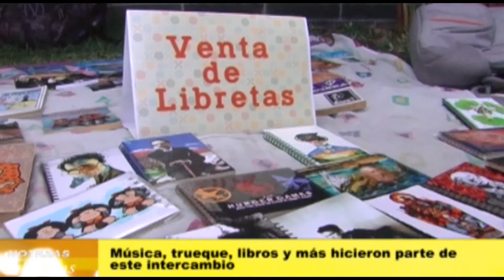Gran éxito el 4to Intercambio Sonoro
El municipio de Guarne fue partícipe de la cuarta versión de intercambio sonoro, dentro de su programación, se realizó un trueque el cual cumplió con todas las expectativas de sus organizadores